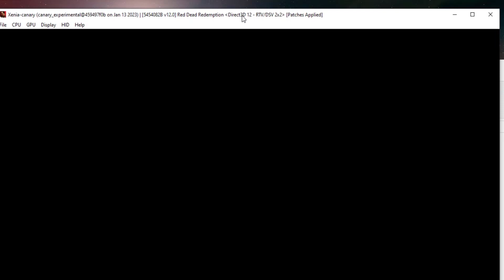Red Dead Redemption Türkçe Yama (Yakında)